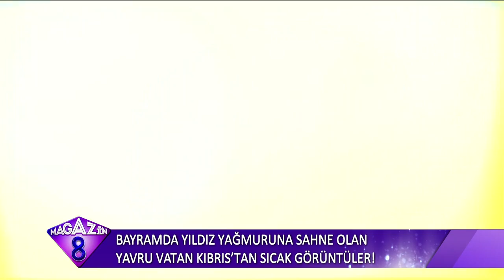BAYRAM DA YILDIZ YAĞMURUNA SAHNE OLAN YAVRU VATAN KIBRIS TAN SICAK GÖRÜNTÜLER